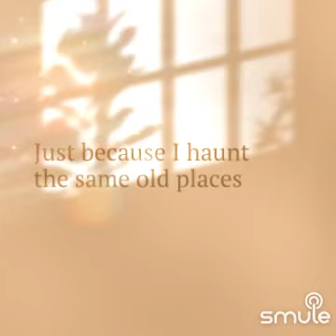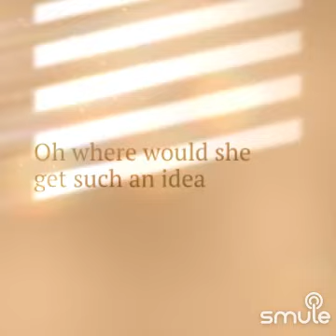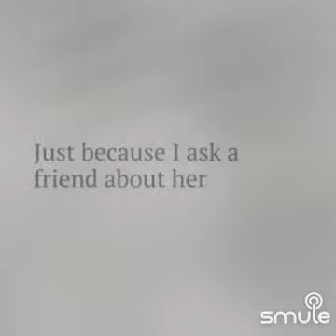Cover * She thinks I still care😎✌❤